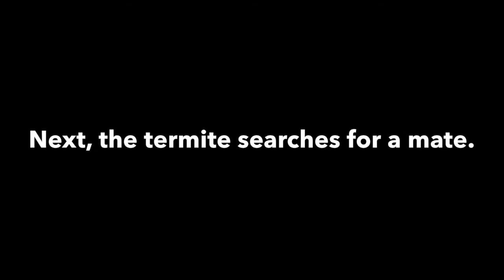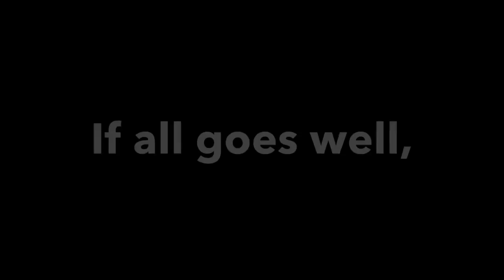Termites "Nuptial Flight"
Termites in mating season. This is their "nuptial flight."